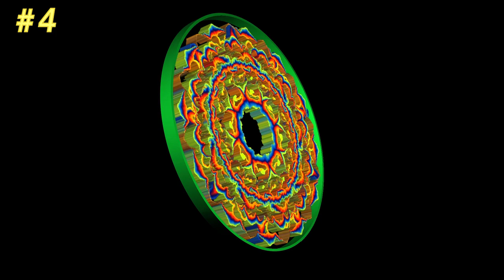Absolutely unique rotating 3D Mandala Coin. Non-fungible Video for nft, wallpaper, design.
3d mandala changing shape and color in a rotating coin on black background.
Non-fungible Video are for design, wallpaper, nft, background, video projects, logo.

Size video – 1920x1080 , frequency – 24 fps, format - .mp4, length – 19 sec. , loop, no alpha.

All Video copyrights belong to the owner of the channel.
You cannot sell or distribute video files as they are.
This video can be used in private and commercial projects, in any YouTube monetized content without any additional royalties.